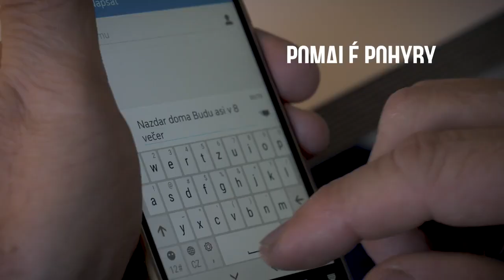Parkinson souhrnně 2019/02. Co může pomoci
jedna ze dvou možností operačních zákroků při Parkinsonově nemoci.
natočeno k 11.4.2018 Světovému dni Parkinsonovy nemoci